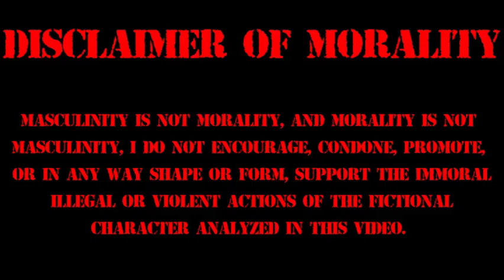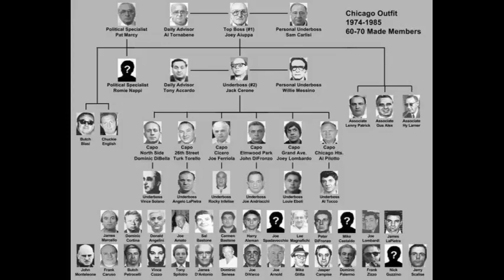Nicky Santoro Alpha Male Analysis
This video is a masculine character analysis of the character "Nicky Santoro" From the 1995 martin scorsese film "casino"

Video Editor Program: kdenlive
OS: Linux Ubuntu
Hardware: Dell Inspirion 3000 Laptop